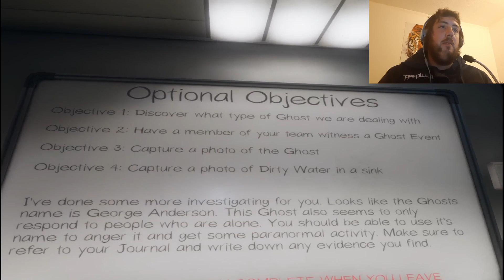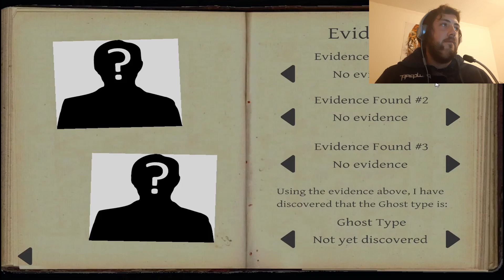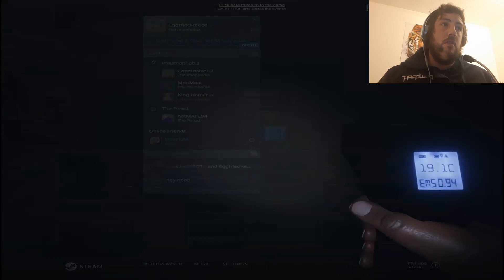Phasmaphobia! Concussive Was Killed When It Should Have Been Me! #4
check out my free scary games videos, the forest, The Evil Within 2, Fortnite, Minecraft, shadows of the colossus and my SCP videos. I have plenty of videos to keep you occupied during lockdown so check them all out. please subscribe and let me know down in the comments below if you have any hints that I could improve on for my videos and any games you want to see me play in the future. become a Egg solider today Bros!
and check out my discord group which is Egg fried reece's server. I will be creating some merch in the next few weeks so keep your eyes open for that.